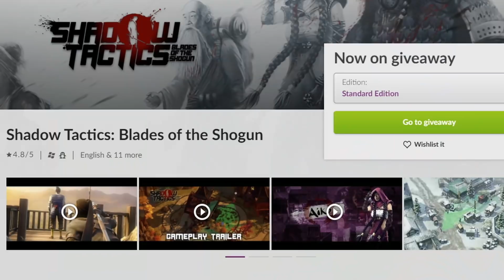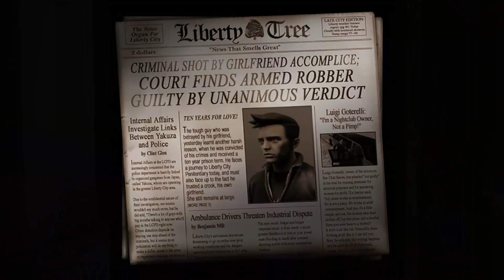2021년 가장 놀란 게임과 가장 실망한 게임 외 | 게임 헤드라인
* 2차 인용 시 제 채널이나 영상도 출처 표기 부탁합니다.

0:00 유튜브 자막 지원.
0:03 "섀도우 택틱스: 블레이드 오브 더 쇼군 무료 배포"
0:16 "2021년 가장 놀란 게임과 가장 실망한 게임을 꼽아보자"

가장 놀란 게임들:
잇 테이크 투
아우터 와일드 dlc(아우터 와일드 에코 오브 디 아이)
메트로이드 드레드
크루얼티 스쿼드
가디언즈 오브 더 갤럭시
사이코너츠2
디 어센트
몬스터 헌터 라이즈
인스크립션
파이트 나이트
길티 기어 스트라이브
스칼렛 넥서스
리터널
로스트 저지먼트
매스 이펙트 3부작 리마스터

가장 실망한 게임들:
케나: 브릿지 오브 스피릿
바이오뮤턴트
gta 트릴로지 데피니티브 에디션
서브노티카 빌로우 제로
다크 얼라이언스
배틀필드 2042
휴먼카인드
니켈로디언 올스타 브롤
12 미닛(트웰브 미닛)
백 4 블러드